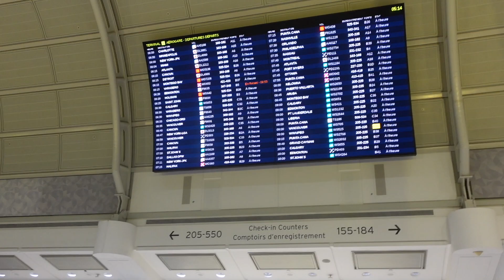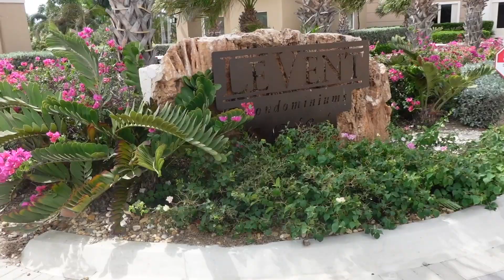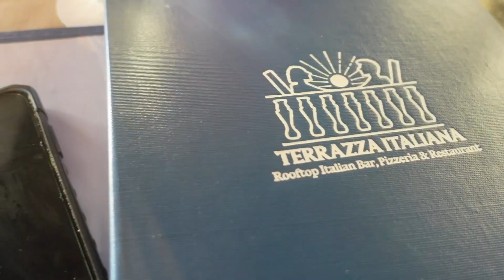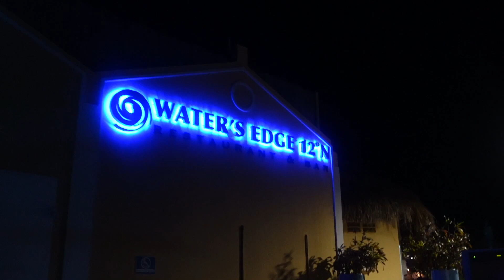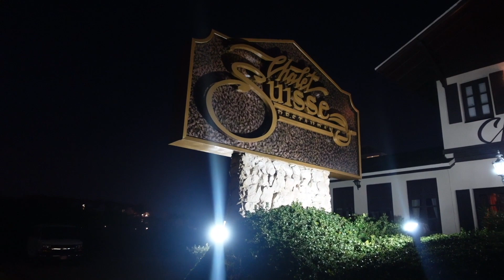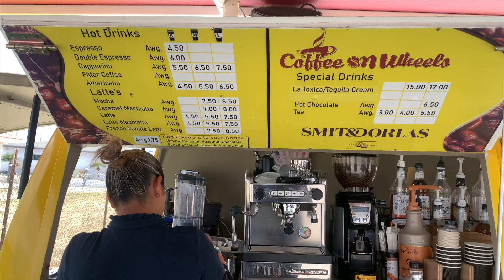ARUBA VACATION VLOG || #2 BEST BEACH in da WORLD +Ski doo + GOOD EATS, GOOD VIBE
Guess who’s calling From ARUBERRSSS🇦🇼🤪

Haven’t posted a travel vlog in a min 😅but I’m ready to start catching flights again, anyways Aruba was amazing, from the food to the people to the beach and the water it was just 10/10, you can probably tell since we spent the majority of our time at the beach.